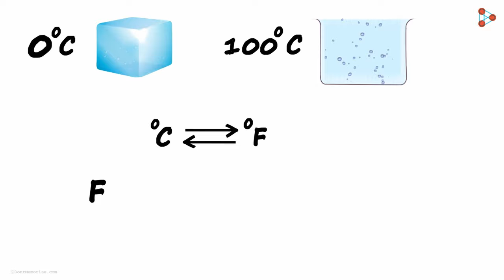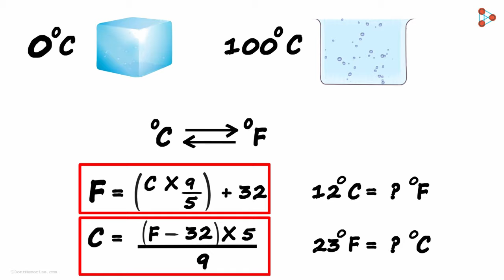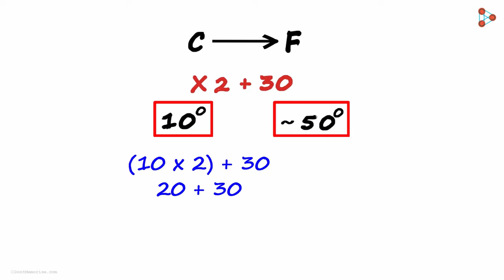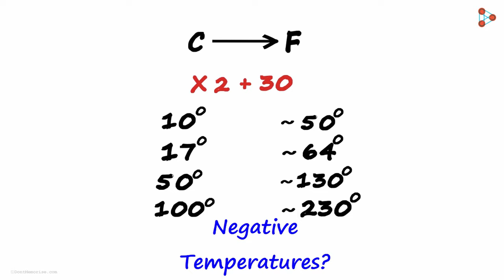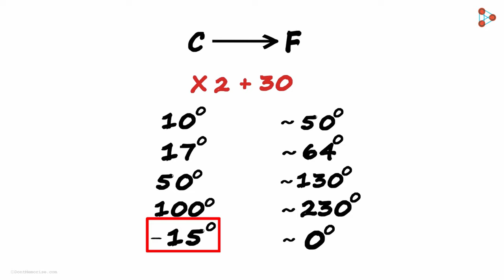Temperature Conversion Trick(Fahrenheit Celsius) - In Hindi (हिंदी में ) | Infinity Learn JEE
📲IIT JEE Main College & Branch Predictor 2024 Check out the fastest way to convert temperature from Celsius to Fahrenheit and vice versa. To view all videos and solve tricky questions, visit our

To view all videos and solve tricky questions, enroll in our Warp Math course now

Infinity Learn brings learning to life through its captivating educational videos. और जानकारी के लिए, विसिट